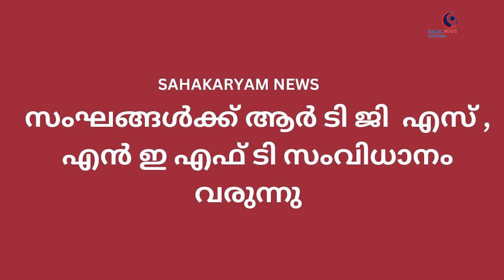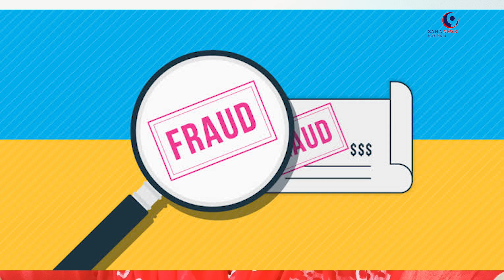SAHAKARYAM NEWS#cooperative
സഹകരണ വാർത്തകൾ